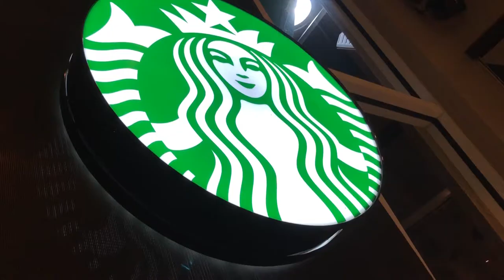Working, Health, & Fun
Vlog_Jan_15-19_2018